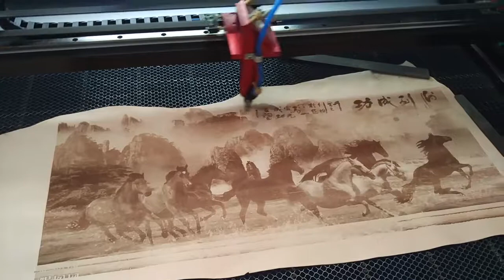CO2 laser machine engrave on MDF